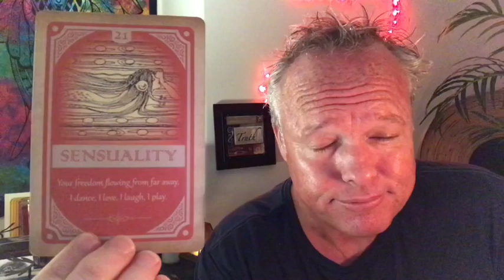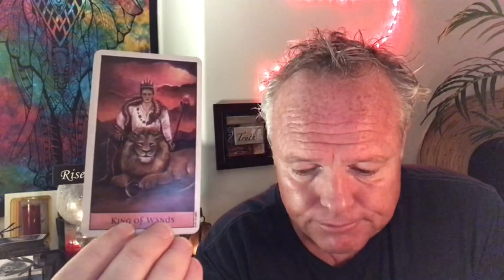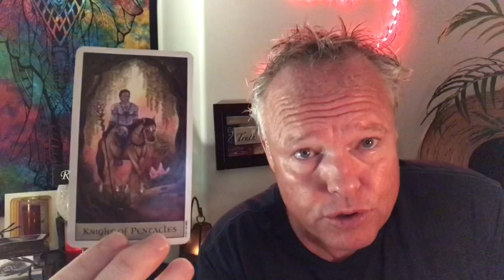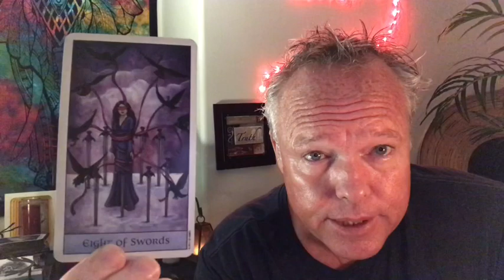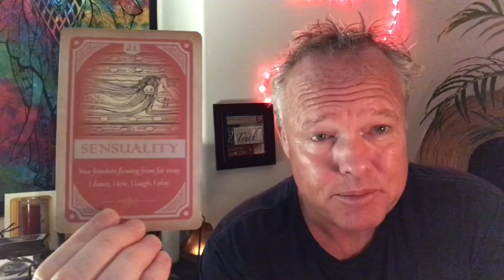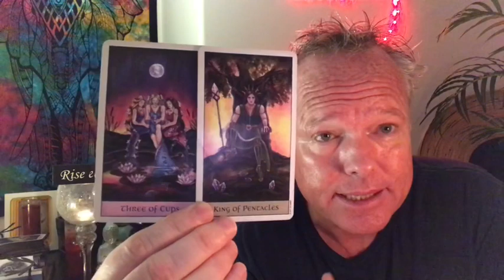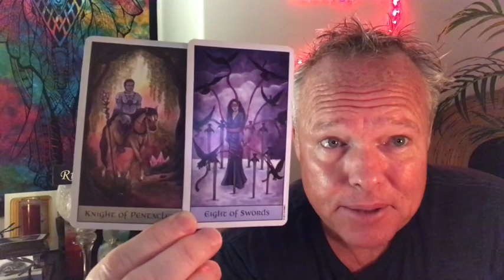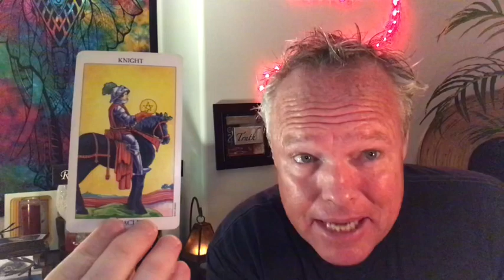🦋~FORGIVENESS BRINGS YOU TRANSFORMATION!!!🙌🏼🌈🧘🏻‍♀️🌻ALL SIGNS~DAILY TAROT LOVE READ~💞💘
Morty here, This is the Daily Tarot Love Read on September 4, 2019.

*** FORGIVENESS BRINGS YOU TRANSFORMATION!!! ***